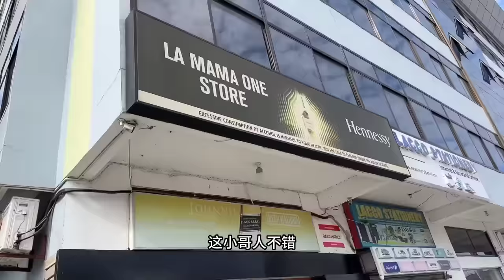[MULTI SUB] 非洲海鲜市场，逛了个晚摊，偶遇奇特海货！商贩小哥的中文绝了【子恒非洲生活】